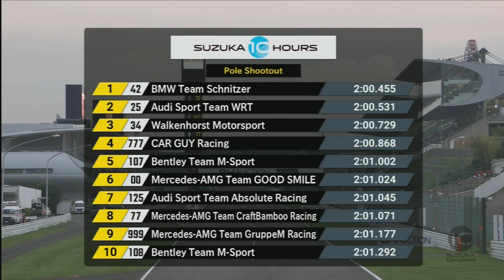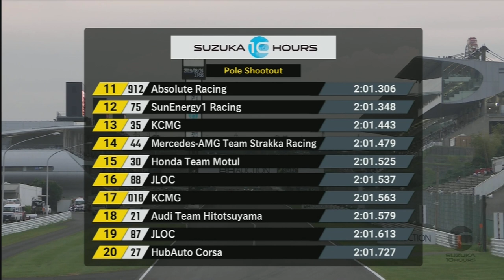LIVE - Suzuka 10 Hours 2019 - Top-20 Pole Shootout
20 cars. 20 minutes. One Suzuka10H pole position! Watch live, unrestricted coverage of Pole Shootout from Suzuka in the company of Sam Collins, Sonia Ito and 4x Super GT champion Ronnie Quintarelli.